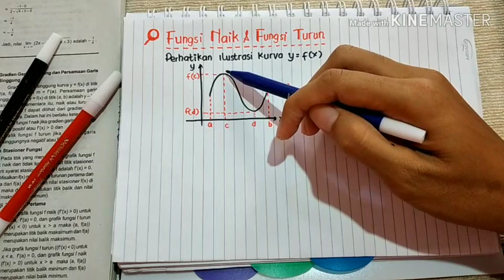Fungsi Naik dan Fungsi Turun